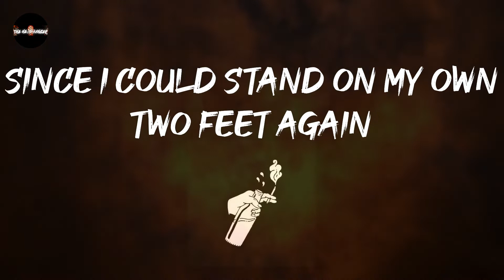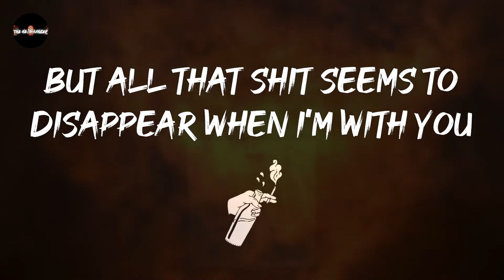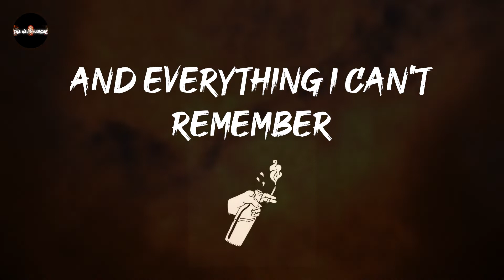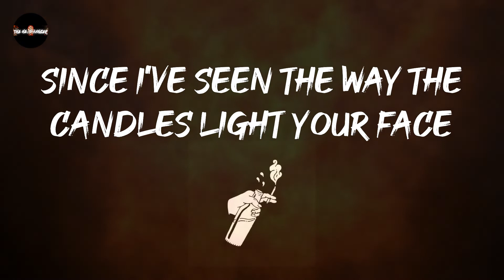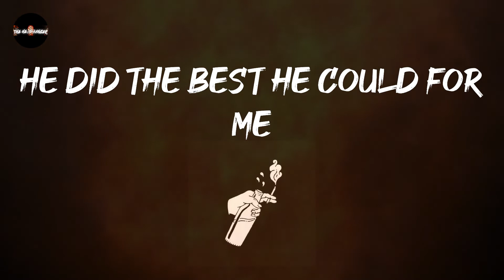Staind - It's Been Awhile (Lyrics)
Play this loud: It's Been Awhile - Staind

Since I could stand on my own two feet again
And it's been awhile
Since I could call you
And everything I can't remember
As fucked up as it all may seem
The consequences that I've rendered
I've stretched myself beyond my means
Since I can say that I wasn't addicted
Since I can say I love myself as well
Since I've gone and fucked things up just like I always do
But all that shit seems to disappear when I'm with you
I've gone and fucked things up again
Why must I feel this way?
Just make this go away
Just one more peaceful day!
Since I could look at myself straight
Since I said I'm sorry
Since I've seen the way the candles light your face
But I can still remember just the way you taste
As fucked up as it all may seem to be I know it's me
I cannot blame this on my father
He did the best he could for me
Since I could hold my head up high